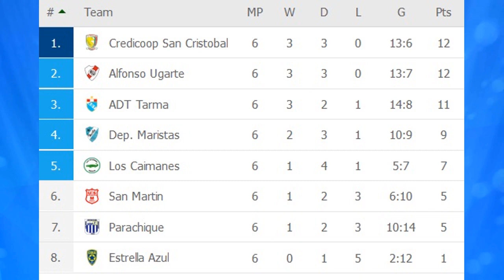GOLES y RESUMEN ▶▶ FECHA 6 de la FASE 4 - Copa Perú Excepcional 2021 🏆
Te traemos los GOLES y RESUMEN de la FECHA 6 de la FASE 4 - Copa Perú Excepcional 2021.